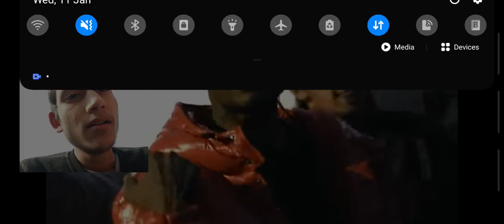YG400 - 5L 4SHO (REACTION)